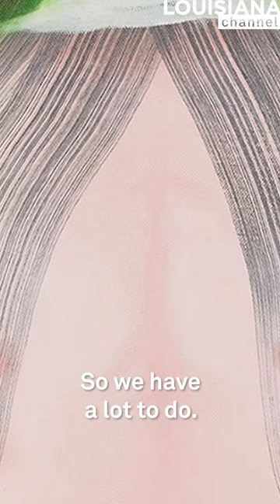Artist Miriam Cahn: “Female artists have a lot to do!” | Celebrating 1000 Videos | Louisiana Channel